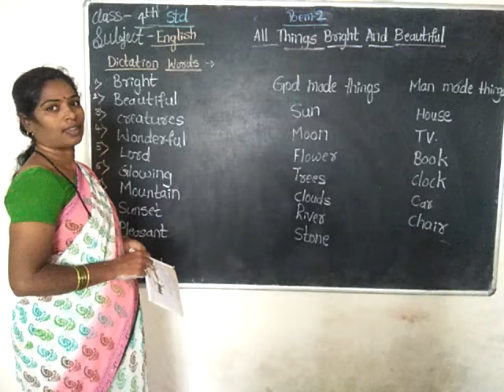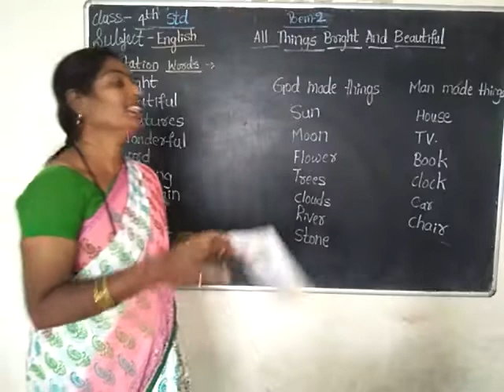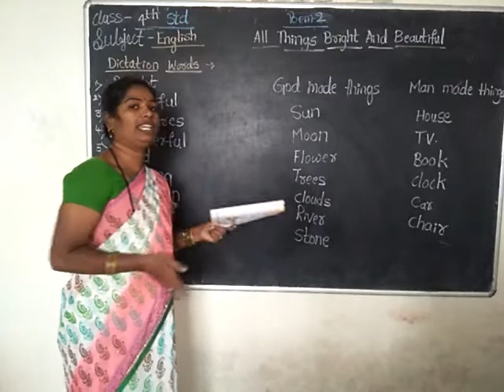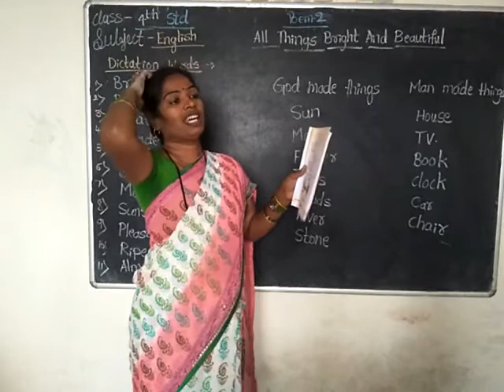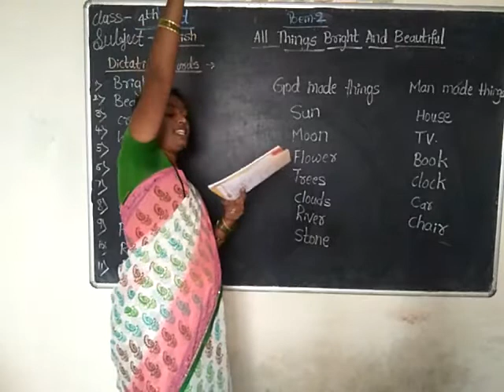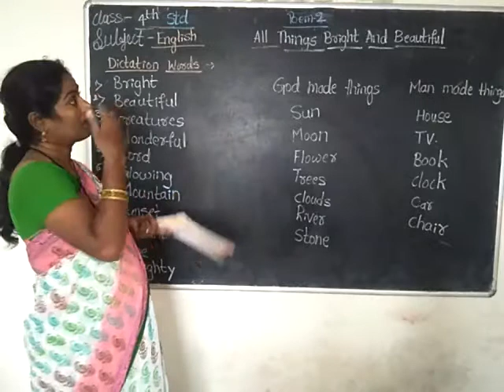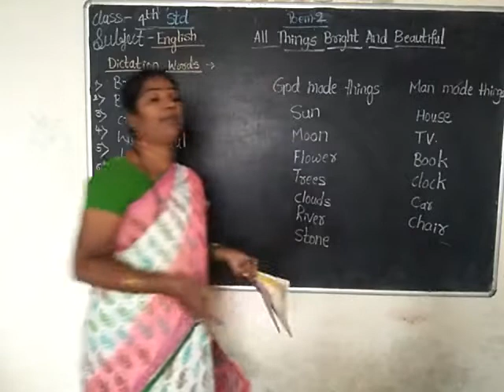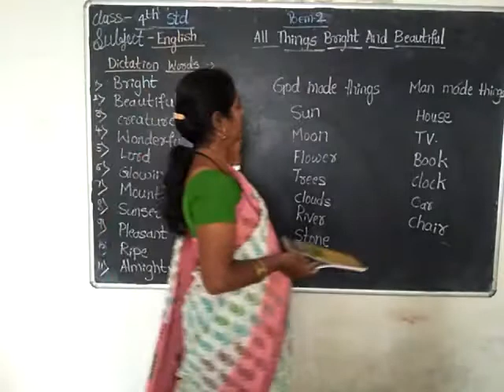English 4th Poem 2 video 1